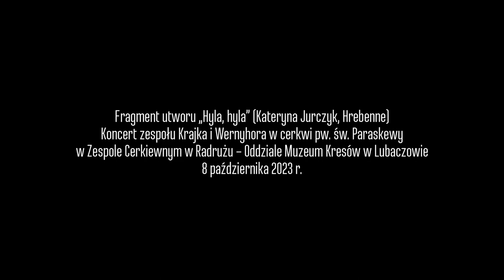Krajka i Wernyhora, klip promujący koncert w Radrużu, 08.10.2023 r.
Koncert zespołów Krajka i Wernyhora odbył się 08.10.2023 r. w Cerkwi pw. św. Paraskewy w Radrużu.